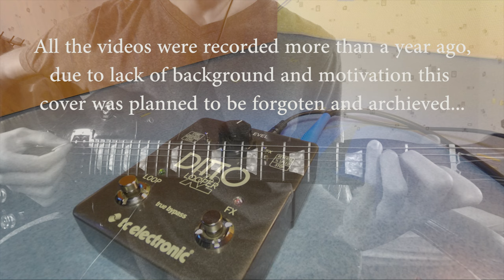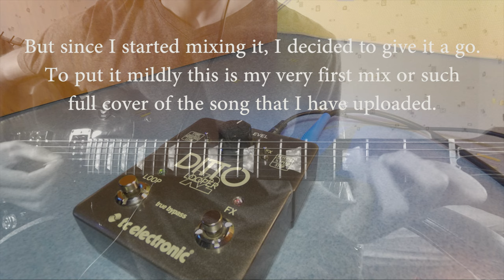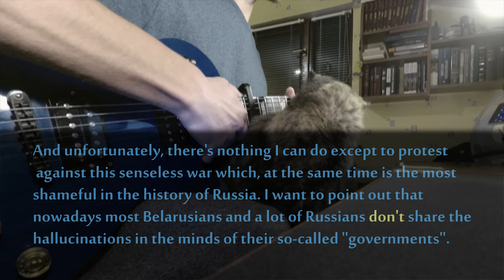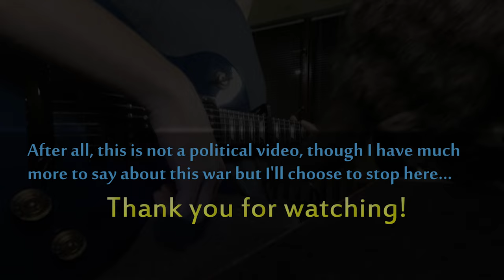Counterparts - Reflection (FULL INSTRUMENTAL COVER)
My very first full cover, or let's say reimagination of the song.

And yeah, I know I messed up with syncing kick drum a bit.

Filmed, mixed, edited by self.

I'm never on Facebook, but maybe some day I'll become old enough